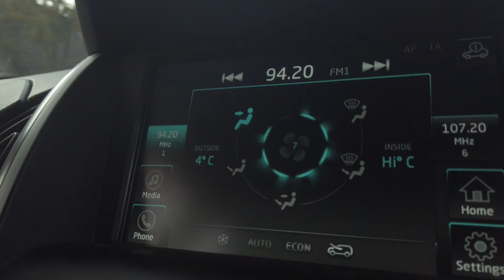FFD Flight 6